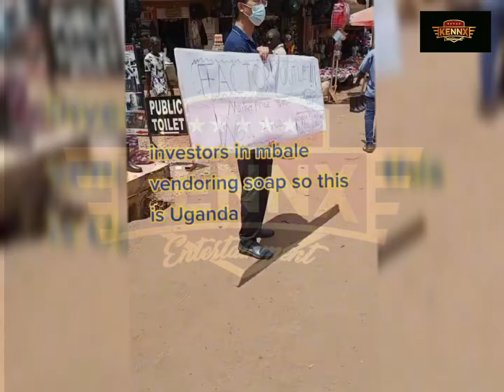Investors selling soap on road side